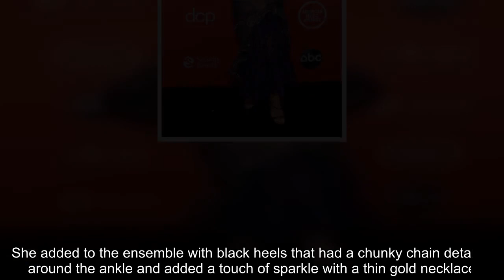Jennifer Lopez, Dua Lipa and Cara Delevingne ooze red-carpet glamour at the AMAs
A number of A-List stars ensured they turned heads as they walked the red carpet for the 2020  on Sunday night.  And leading the glamour, at the Microsoft Theater in Los Angeles, was age-defying bombshell Jennifer Lopez as she flashed her toned midriff in a slinky silver two-piece.  The 51-year-old wowed as she stepped out in the sparkling look that featured a plunging neckline and a skirt that had a thigh-high split.  The Dance Again hitmaker added a number of extra blingy touches as she toted her essentials in a gem-encrusted clutch bag and slipped her feet into stilettos decorated with diamante detailing.   J-Lo had her hair styled in on-trend wet-look waves and her natural beauty was enhanced with a slick of glowing make-up.  Also following with a glittering ensemble was Cara Delevingne, 2, as she posed for snaps in a tailored suit crafted out of a metic silver material.  The catwalk queen left the cropped jacket of the stylish outfit open and wore a sheer nude bodice underneath  ...